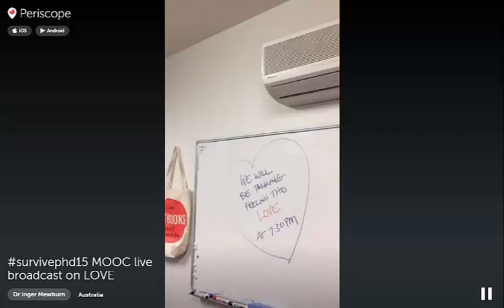How to Survive Your PhD - Module 10 Live Chat on Love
In this module Inger talks about Love, and your research. Moderator Margret reflects on the course. Inger invites Canberra locals to join us for a Wrap-up party (details